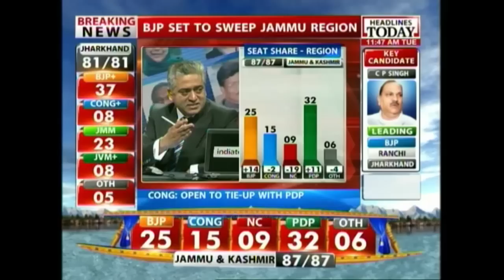Your Verdict 2014: PDP-BJP alliance possible?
It's a big day for all political parties contesting in the Jammu and Kashmir, and Jharkhand assembly elections. We bring you all the latest voting trends, news and views on the people's verdict in both states. The counting of votes began at 8 this morning. While the BJP has taken a clear lead in Jharkhand, the PDP and BJP are neck and neck in the race in J&K. Whether the two parties will join hands in a post-poll alliance remains to be seen.